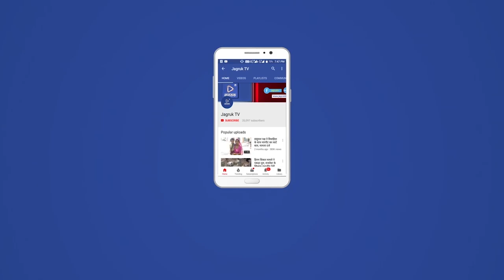विश्व पृथ्वी दिवस के अवसर पर संस्था प्रधान कमल कांत शर्मा के द्वारा परिंडा अभियान की शुरुआत की गई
जीरावल संघवी हंसराज कानाजी राजकीय उच्च माध्यमिक विद्यालय जीरावल में आज विश्व पृथ्वी दिवस के अवसर पर संस्था प्रधान कमल कांत शर्मा के द्वारा परिंडा अभियान की शुरुआत की गई विद्यालय के नन्हे मुन्ने विद्यार्थीओं ने अबोध पक्षियों हेतु घोसले लगाने का कार्य कर अपने प्रकृति प्रेम का उदाहरण प्रस्तूत किया। कक्षा 6 के विद्यार्थियों ने वेस्ट से बेस्ट कलात्मक घोंसले बनाकर विद्यालय के विभिन्न पेडों पर टांग दिए। साथ ही पर्यावरण जागरूकता पेंटिंग अभियान में भी भाग लिया। स्काउट व गाइड ने प्रभारी मुकेश पुरोहित के निर्देशन में सीड बम बनाने का कार्य किया। गोबर व काली मिट्टी में बीजो को डालकर एक गोले का आकार देकर तालाब व जंगल मे डाला गया। वर्षा काल मे ये बीज अंकुरित हो जाते है। कांतिलाल रावल,महेन्द्र जोशी , अरविंद यादव , भादर नाथ सिद्ध के मार्गदर्शन में विद्यार्थियों ने प्लास्टिक रोकथाम हेतु इको ब्रिक निर्माण कर पर्यावरण रक्षा का संदेश दिया गया। रमेश चंद्र व अमृत लाल के नेतृत्व में स्काउट बालचरो ने बबूल उन्मूलन का कार्य किया। अनिता, शशिकला ने पर्यावरण पेंटिंग प्रतियोगिता के आयोजन में सहयोग किया। इस अवसर पर पर्यावरण प्रतियोगिताओ में प्रथम, द्वितीय ,तृतीय स्थान प्राप्त कर्ताओ को पुरस्कृत किया गया। संस्था प्रधाम ने पृथ्वी दिवस की महत्ता बताते हुए प्लास्टिक रोकथाम,बबूल उन्मूलन, वृक्षारोपण व संरक्षण को जीवन मे अपनाने पर शपथ दिलाई।